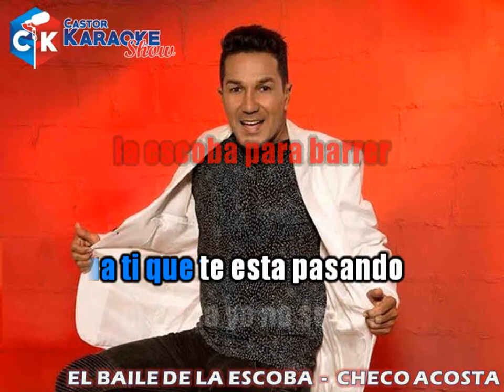karaoke el baile de la escoba checo acosta demo